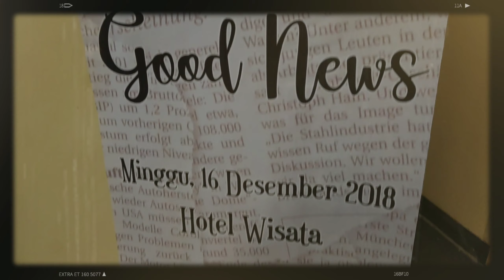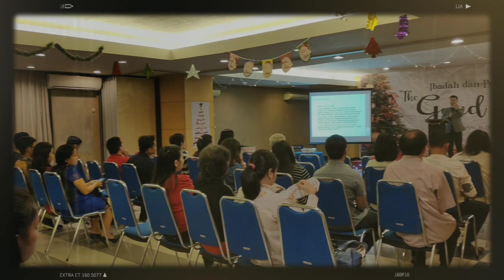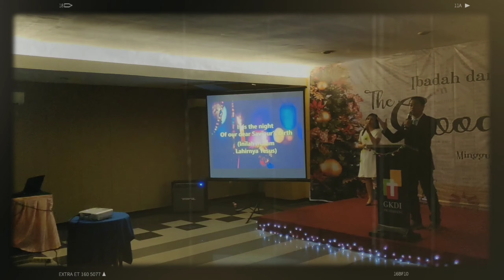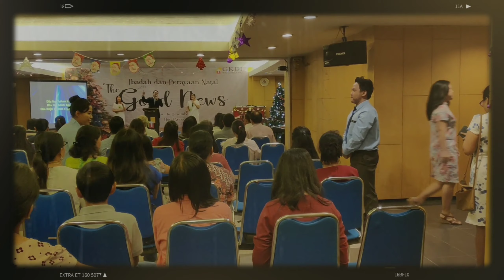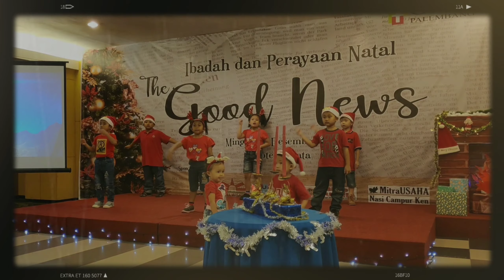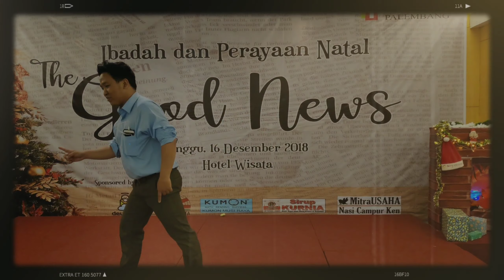The Good News - GKDI Palembang Christmas Celebration - Malam Natal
Perayaan Natal GKDI Palembang 2018